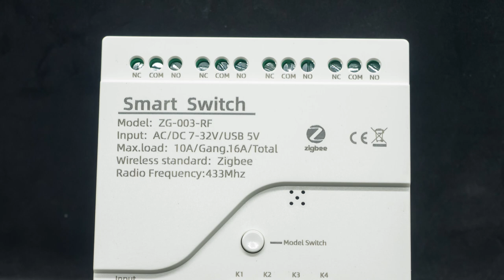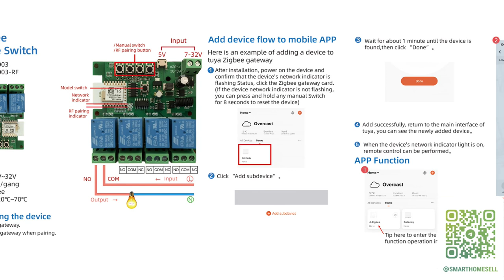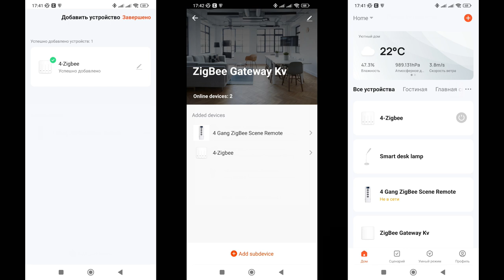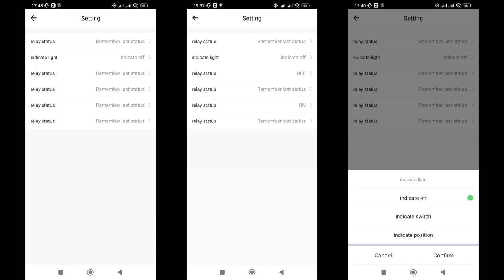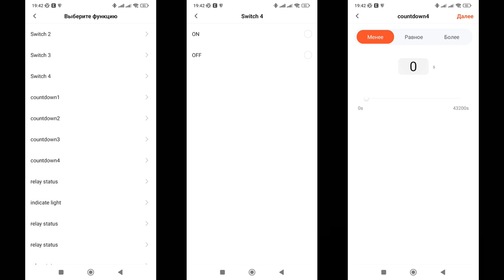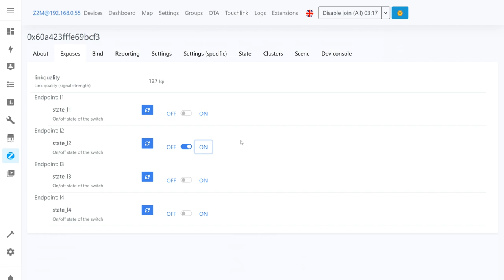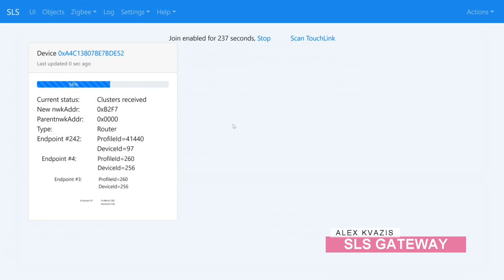4х канальное Zigbee реле ZG-003-RF с сухими контактами - способы подключения, режимы работы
В этом видео рассмотрим интересный вариант управляемого по Zigbee реле на четыре канала управления, сухими контактами NO-NC и несколькими режимами работы. Покажу как его подключать, что такое сухой контакт и какая разница между нормально закрытым и открытым, чем отличаются режимы работы устройство и где их можно применять.

00:00 - Вступление
00:54 - Поставка, параметры
03:12 - Конструкция
04:38 - Подключение
05:02 - Tuya Smart
07:04 - Автоматизации
07:47 - Тестирование
10:13 - Радиопульт
11:02 - Zigbee2mqtt
12:04 - SLS Gateway
12:47 - Вывод